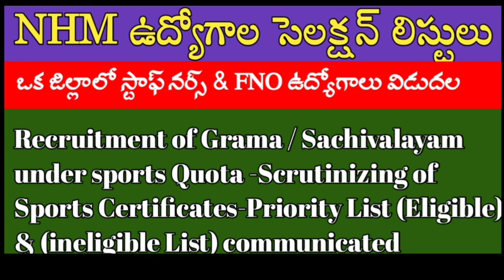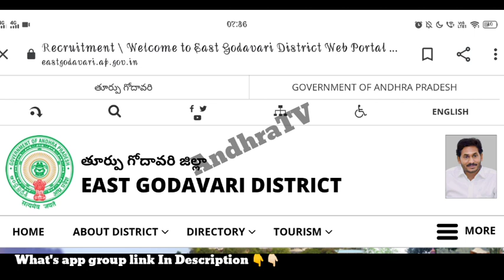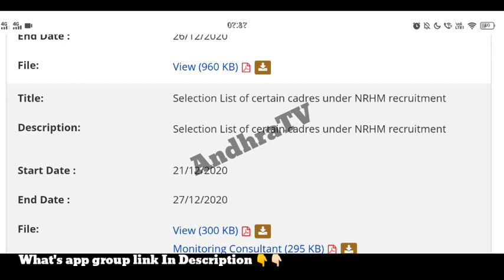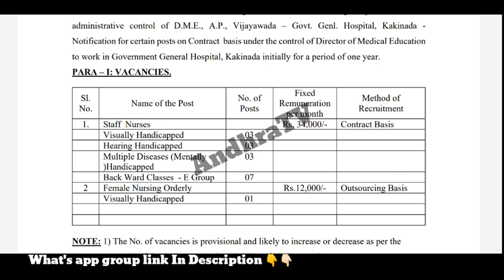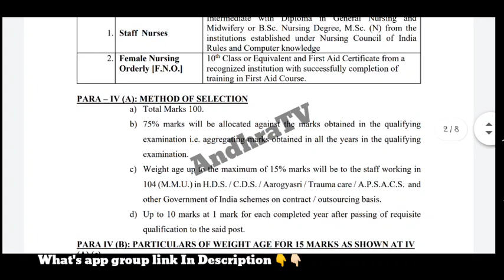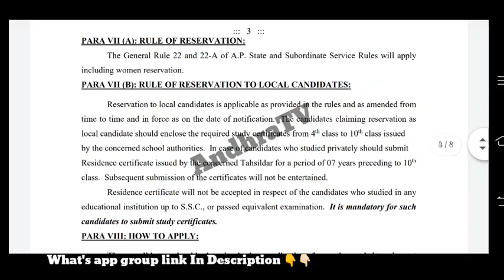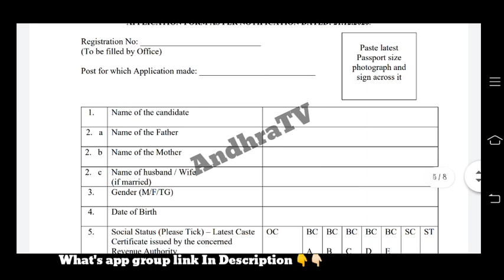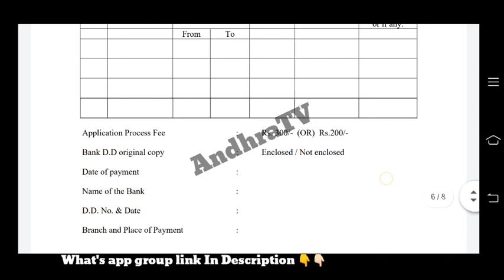Latest Staff nurse & FNO jobs | NHM jobs merit list updates| @Andhra TV